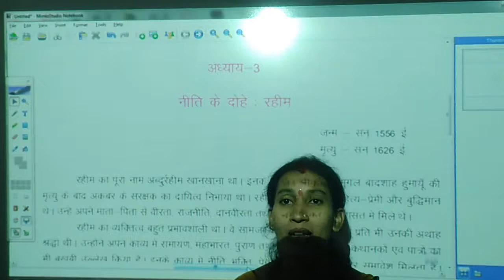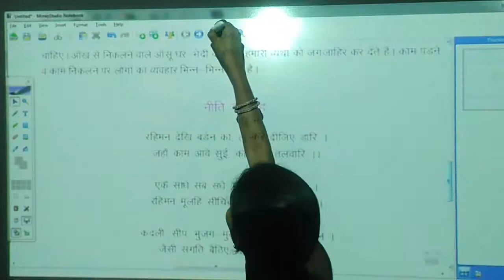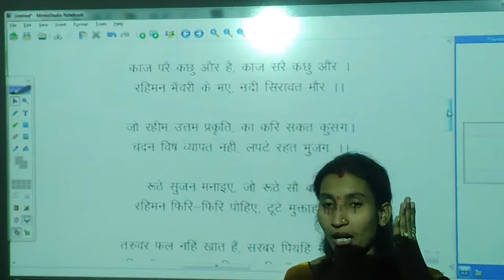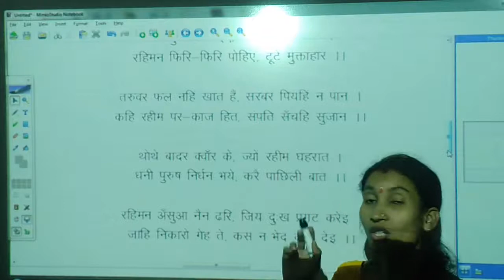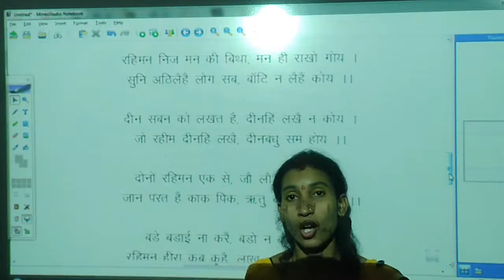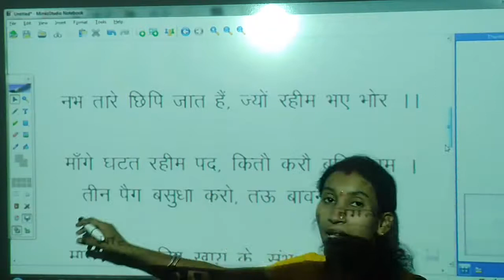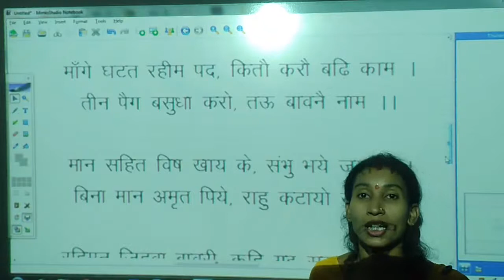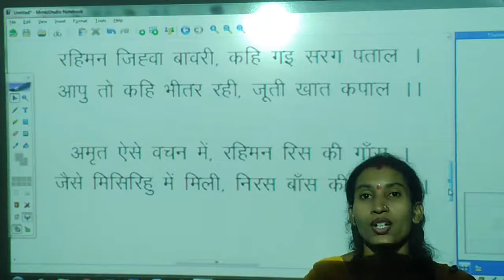रहीम दास | Hindi | Raheem ke Dohe | all competitive exam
Neha Sen | हिंदी सृजन | कक्षा 12